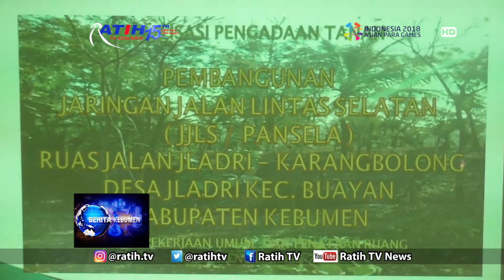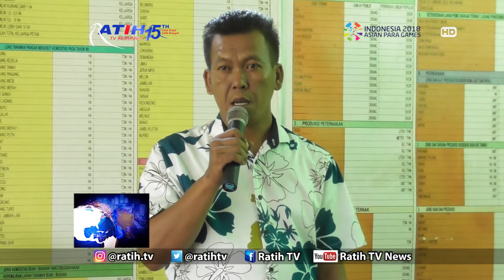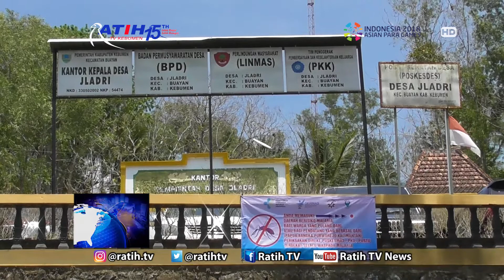Sosialisasi Pembangunan JLS Ruas Jladri-Karangbolong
Pembangunan jaringan jalan lintas selatan bakal berlanjut untuk ruas Jladri-Karangbolong-Tambaklmulyo. Rencana pembangunan disosialisasikan pada masyarakat, berikut rencana pembebasan lahan.